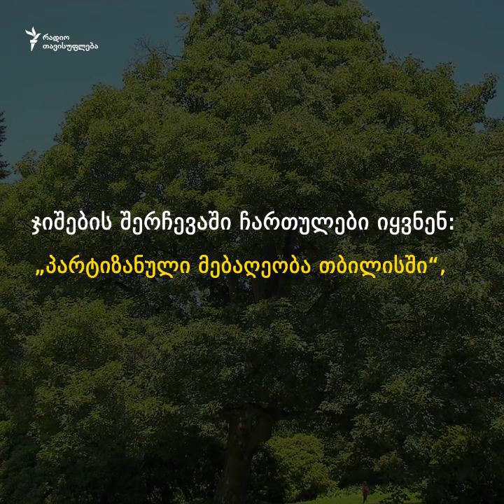თბილისში 50 ჯიშის ხე დაირგვება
დედაქალაქში დასარგავი ხეების შერჩევაში ჩართული იყვნენ ბოტანიკური ბაღის სპეციალისტები, "პარტიზანული მებაღეობა თბილისში", ეკოლოგიისა და გამწვანების სამსახურის სპეციალისტები.